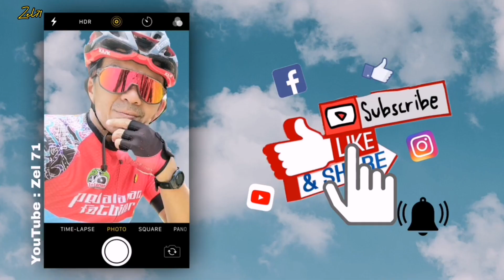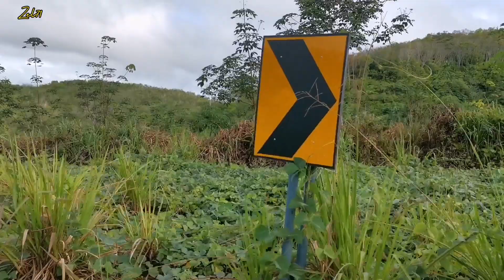Laluan Berbasikal Tenom. Rumah Kebudayaan Murut Ke Puncak Bukit Kelanyaan. "Unlock oleh Firdaus"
Laluan berbasikal kali ini adalah laluan memanjat sejauh 5km menuju ke Kg Mesej Kelanyaan. Laluan sederhana curam berturap ini sesuai untuk penunggang-penunggang basikal mencuba kekuatan kaki dan menjalankan latihan. Sesuai untuk penunggang lama dan baru. Laluan ini juga sesuai untuk melakukan aktiviti hiking dan berjogging. Terdapat kemudahan kedai runcit di puncak untuk membeli air, roti, bun, dan lain-lain.